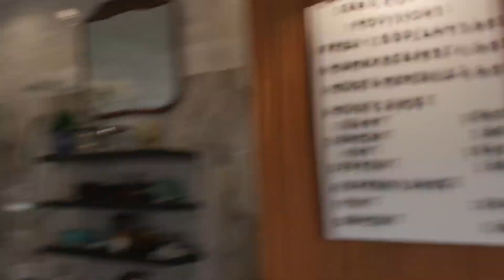This place offers traditional Italian dishes (Part 1)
In this edition of Hawaii's Kitchen, Mikey is on the road to Hawaii Kai for some authentic Italian and New Jersey cuisine from Repetti's Pizza and Provisions.